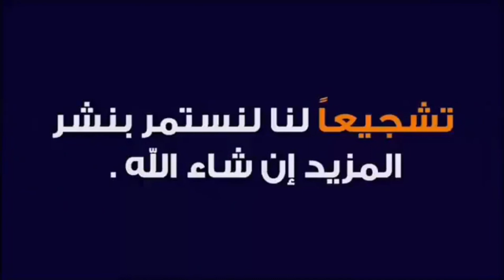هااام جدا : بيولوجي يمني في الصين مشارك في حملة محاربة الفيروس(أنصح بالسماع للآخر)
عبد الحكيم المشولي طبيب يمني متخصص بيولوجية جزئية وكيماوية حيوية مشارك في حملة محاربة فيروس كورونا في الصفوف الأمامية في الصين يحكمي أمور هامة جدا فيما يخص فيروس كورونا وكل الإجراءات والتدابير التي على كل إنسان إتخاذها للوقاية من الفيروس وكيف تمكنت الصين من التغلب على هذا الفيروس وأمور أخيرة مهمة جدا يجب على الكل معرفتها
أنصح بالسماع للآخر
فيروس كورونا
فايروس كرونا
طبيب يمني يعيش في الصين
بيولوجي يمني بالصين
أمور هامة عن فيروس كورونا
كيفية تجنب الفيروس
الوسائل الوقاية لتجنب الفيروس
معلومات هامة عن فيروس كورونا
الصين تتغلب عن الفيروس
الصين وفيروس كورونا
لا تنسى الإشتراك في القناة وتفعيل جرس الإشعارات ليصلك كل جديد